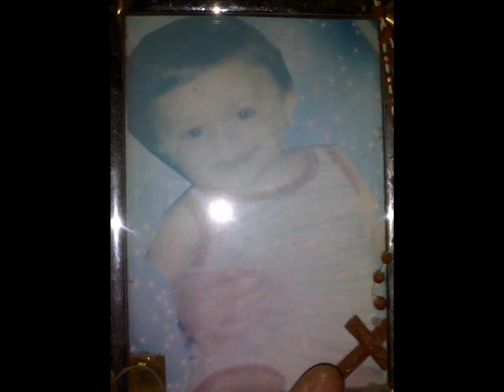hitman piccolo angelo